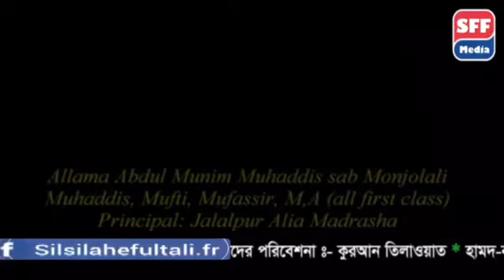গুরুত্বপূর্ণ আলোচনা, হযরত মাওলানা আব্দুল মুনঈম মঞ্জলালী সাহেব